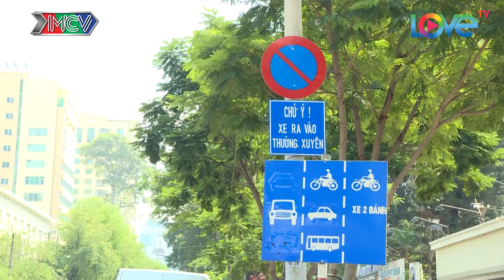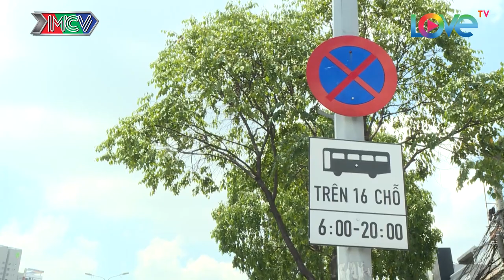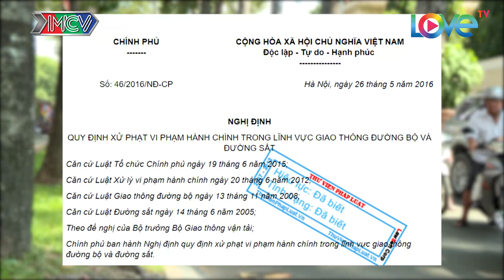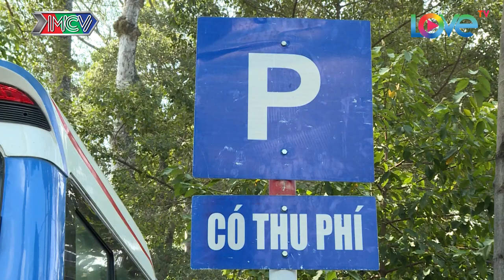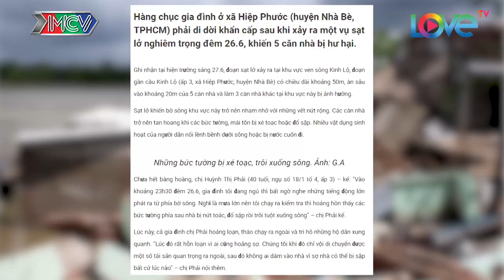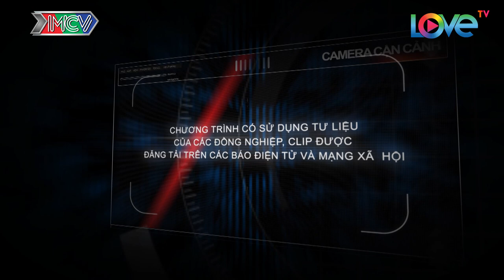CAMERA CẬN CẢNH | Tập 256 FULL | Ô tô dừng đỗ sai quy định - Nhà ven sông - Phụ huynh thiếu quan tâm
🎬 NỘI DUNG:
Camera Cận Cảnh tập 256 đề cập đến những vấn đề sau: Ô tô dừng - đổ sai quy định, ẩn họa trên đường, nhà ven sông và những mối nguy hiểm khi phụ huynh thiếu quan tâm.

🔔 KHUNG GIỜ PHÁT SÓNG: 20H45 Chủ Chật hàng tuần trên kênh HTV9.

🚩 Theo dõi các thông tin về CAMERA CẬN CẢNH:
► Playlist “Camera Cận Cảnh – Clip hay nhất”: